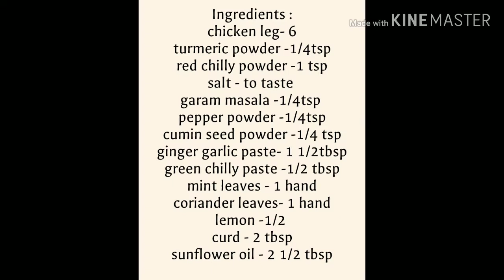Al -Faham Chicken//ഇനി ആല്ഫാഹം ചിക്കൻ വീട്ടിൽ തന്നെ ഉണ്ടാകാം//Chicken Recipe//Kudumbini Recipes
Ingredients :
chicken leg- 6
cumin seed powder -1/4 tsp
ginger garlic paste- 1 1/2tbsp
green chilly paste -1/2 tbsp
mint leaves - 1 hand
coriander leaves- 1 hand
lemon -1/2
curd - 2 tbsp
sunflower oil - 2 1/2 tbsp